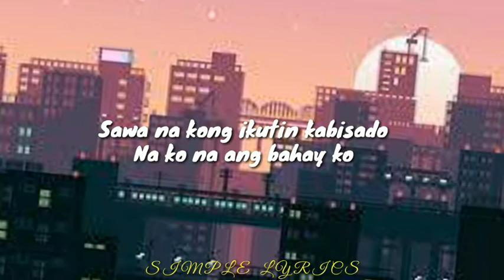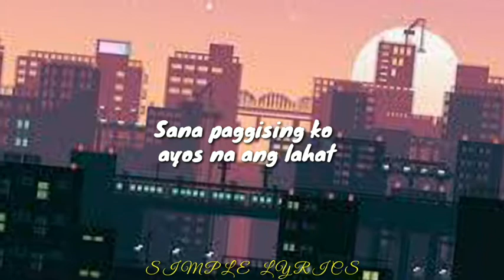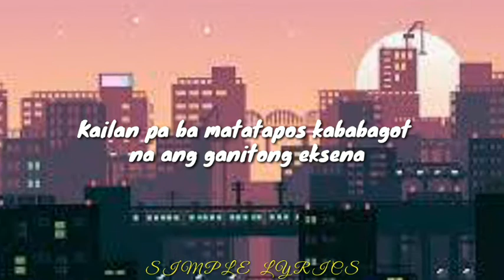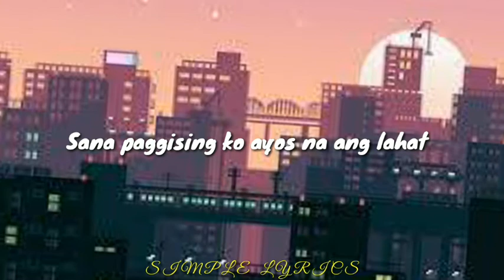Quarantine - Ex Battalion ( Bosx1ne ) "lyrics"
•I do not own the music or the photo used and a big credits to the original owner of the song if you have any complain just comment down below ang i will immediately take an action on it.

Lyrics

Sana paggising ko ayos na ang lahat
Ako'y gagala kahit san mapadpad
Sana paggising ko ayos ang lahat
Wala ng bawal o pwede ng sumibat

Sawa nako sa tv
( sawa na )
Sawa nako magbabad
 ( Sawa na )
Ng magdamag sa pc
sawa nako sa feeling
Kakagising mo pala lang
Kakain,  tulog tas uulitin
Sawa na kong ikutin kabisado
Na ko na ang bahay ko
At makasiling

Wla bang napili
( Wala na ba )
Wala na ba ganito lang
buhay nasa cp

Gusto ko naman na maiba
At maglakad sa kalsada
Kahit mag isa
Kahit san mag dridrive
At pupunta
Kailan pa ba matatapos
Ka babagot na
Ang ganitong eksena

Sana paggising ko
Ayos na ang lahat
Ako'y gagala kahit
 San mapadpad
Sana paggising ko
Ayos ang lahat
Wala ng bawal o
Pwede ng sumibat

Alam mo ba kase
Akoy nayayamot na
Don sa tropa ko di makapunta
Nasulat ko na rin by
Kung san ako pupunta
Sa note ko nailista barkada
Nakaalis na
Alis na alis at nakabihis
Walis sa sala patis
Sa labas kahit kusina

Tiisanan ang tema
Pahabaang pasensya
Pero please sana wag na
Magtagal pagkat miss na

Kahit mag-isa
Kahit san magdridrive at magpunta
Kailan pa ba matatapos ka
Babagot ba ang ganitong eksena

Wala ng bawal ay pwede ng sumibat

Thank you in advance guyses 😊...